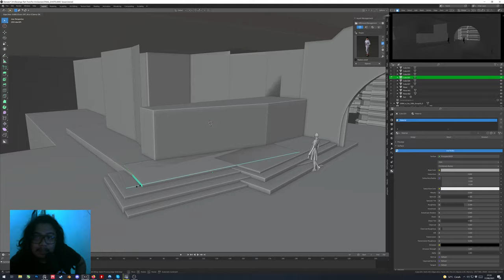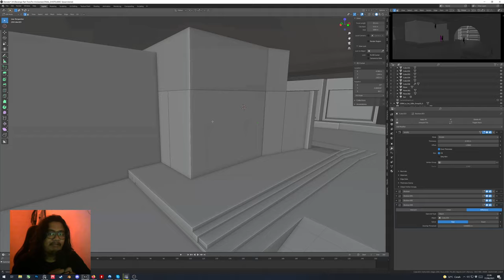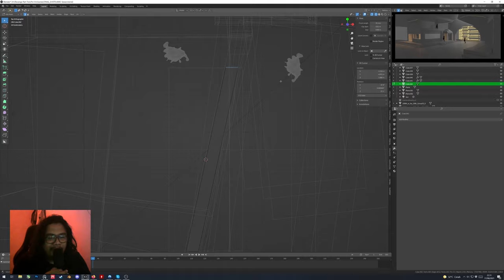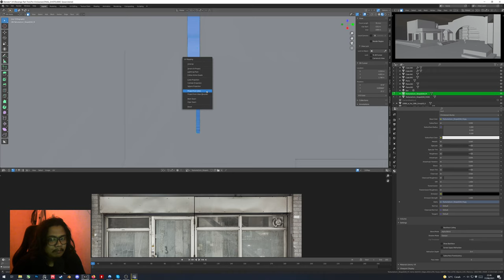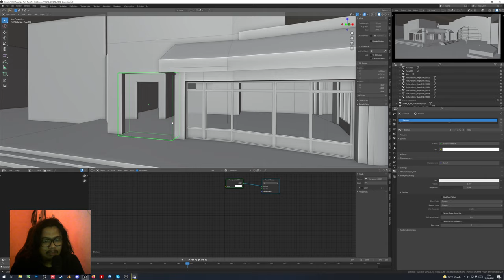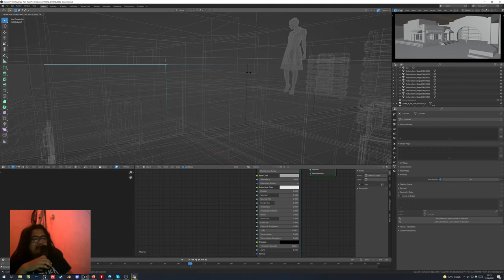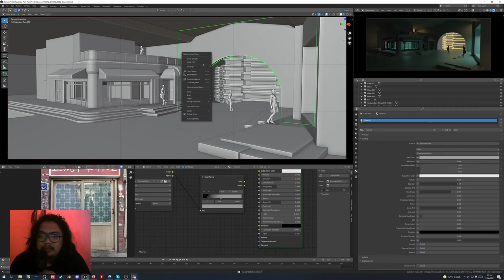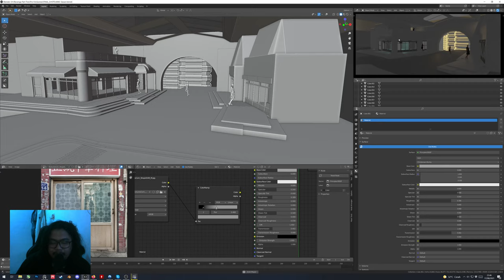Breaking Into Concept Art Industry From A Third World Country (Stories and Advice)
A video i've been wanting to make in a while! enjoy

LINKS:
Lius Lasahido's Portfolio